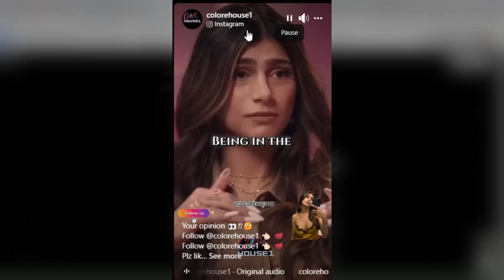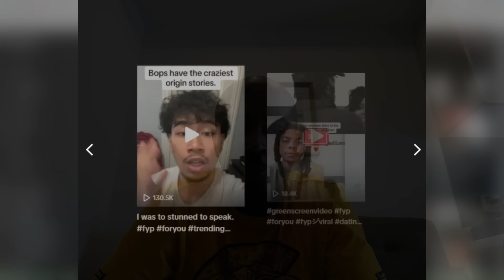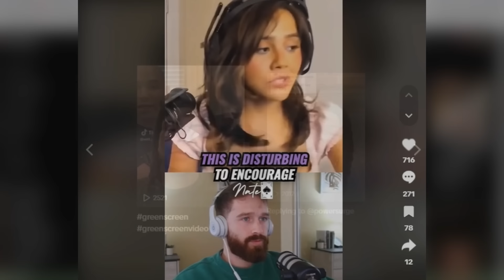Woman SPILLS TEA On How IG Baddies Really Live Expensive Lifestyles!